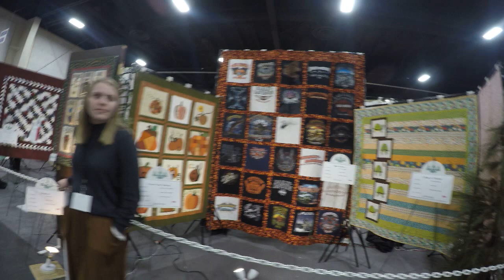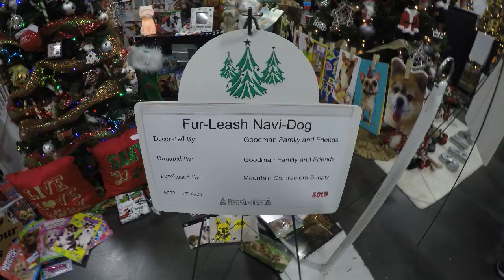Keeping up with the Festival of Trees in Utah 2018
WHAT IS THE FESTIVAL OF TREES || What is the Festival of Trees, you ask? How can I help my community? Well if you live in Utah, you can GO to the festival of trees! It is a charitable event for the Primary Children's Hospital. 100 percent of everything earned goes to the children. Even the drivers and trucks are donated to get the trees to the Sandy Exposition Center. There are tons of beautifully decorated trees, wreathes, crazy elaborate gingerbread houses, and all kinds of things to see! Millions of dollars are raised each year from this event.
Unfortunately, it was only going on one weekend... However, we videoed so many amazing trees and gingerbread houses! So let us know if you want to see more! it was hard to pick and choose which ones to include in this video...

We'd love to get a Christmas card from you!